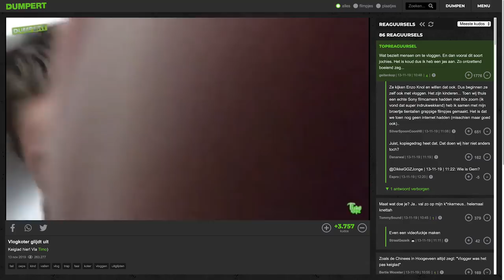Aaah, m'n hoofd! René langs Timo de vlogger! | Dumpert Nazorg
Een tijdje geleden veroverde Timo het gehele internet met zijn pijnlijke val. Hoe gaat het nu met hem? Volg allemaal Timo's avonturen op

Voor Dumpert Nazorg gaan Sylvana IJsselmuiden en René van Leeuwen op zoek naar de hoofdrolspelers uit bijzondere Dumpert filmpjes. Ze gaan heel Nederland door voor een vrolijk en grappig interview en zoeken voor jou het verhaal achter deze virals uit!

Dumpert Filmt je Werkplek: Maandag om 20.00
DumpertReeten: Elke woensdag om 17.00
DumpertTags: Elke vrijdag om 17:00